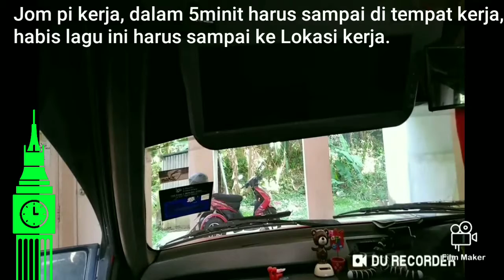Effendylo Jom pi kerja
Balik kerja